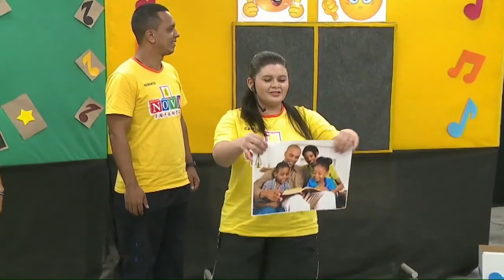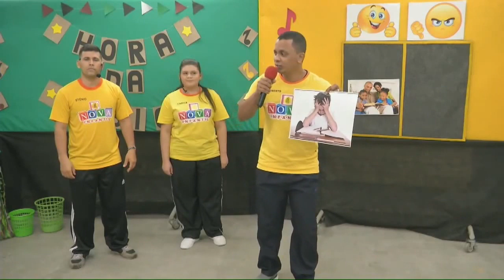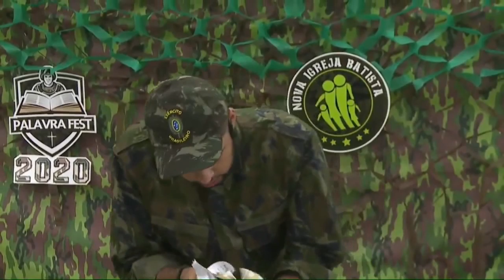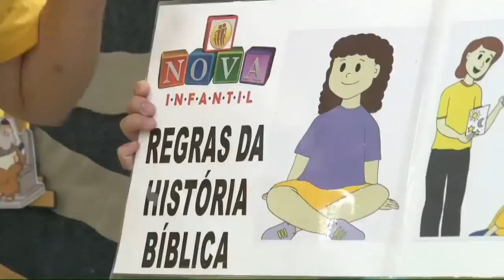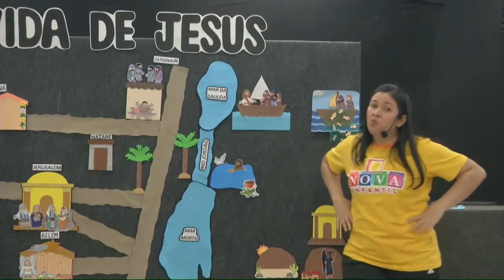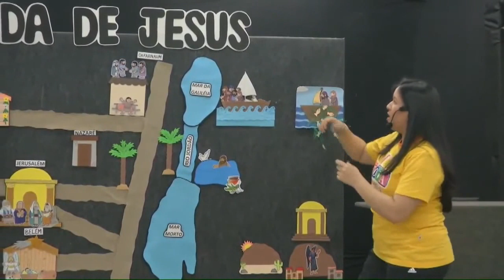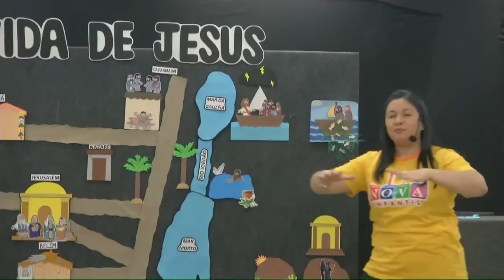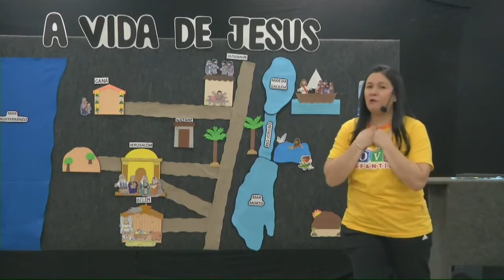Nova Infantil - 17/05/2020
Seja bem-vindo a Nova Igreja Batista!

Acompanhe nossa programação online:

Sábado:

Mix: 18h
Jovem: 19h

Domingo:

Kids: 8h
Infantil: 9h
Senib: 10h
Teens: 17h

CULTO: 19h

11 motivos para você nos conhecer.

1. Seu casamento vai melhorar.

2. Seus filhos vão aprender de Deus sem serem pressionados.

3. Você vai melhorar seu relacionamento com Deus.

4. Você vai ter apoio para seus filhos jovens e adolescentes.

5. Você vai ter amigos de verdade.

6. Os cultos são informais com mensagens para o seu dia a dia.

7. Não pedimos o seu dinheiro.

8. Você não vai virar fanático e nem vai ver exorcismos.

9. Você vai descobrir uma igreja que não  imaginava existir.

10. Se você não gostar, ninguém vai ficar no seu pé.